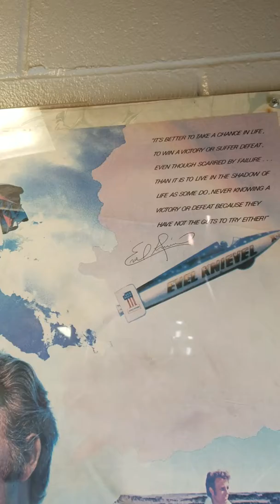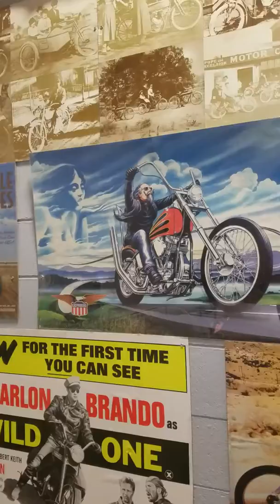Evel knievel, my childhood hero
I have linked via the card in the top right of this video my blog on this topic.  Enjoy